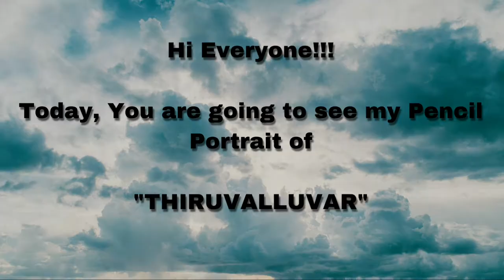Drawing Thiruvalluvar | Pencil Art | CJEDS PORTRAITS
Today, I have drawn the famous poet, THIRUVALLUVAR.
Comment How it is!!!🤩
and...
HAPPY PONGAL🥳🌾, Dear my Friends!!!
            Your orders for drawing are always Welcome.
            Pls visit my Instagram account
😍DM for Orders. 😍